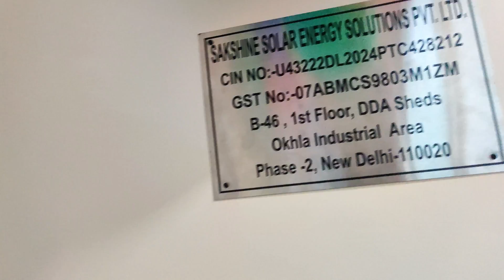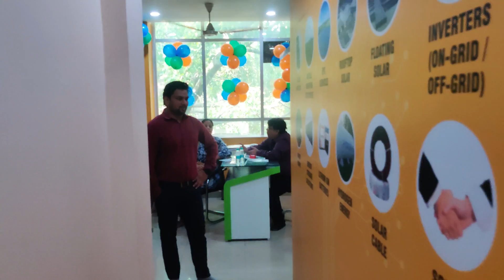SAKSHINE SOLAR ☀️(INDIA'S MOST TRUSTED SOLAR COMPANY) INAUGURATION 🎉Greener Tommorow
SAKSHINE SOLAR ☀️(INDIA'S MOST TRUSTED SOLAR COMPANY) INAUGURATION 🎉Let's Join My team 💪

solar panels,
solar panel,
solar,
solar energy,solar power,diy solar,
diy solar panel system,
solar cell,how solar panels work,
solar panels worth it,solar panel orientation,
purchasing solar panels,solar panels how they work